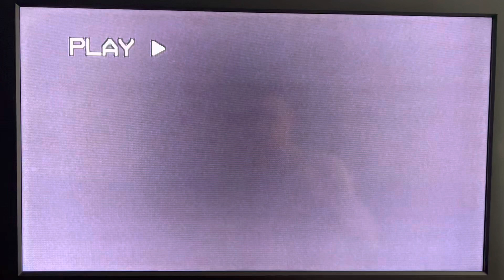Opening To Single White Female 1992 VHS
Here’s the opening:

1: Columbia Tristar Home Video 1993 Logo
2: Warning Screen
3: Columbia Pictures 1981 Logo

This copy is a 1993 Reprint